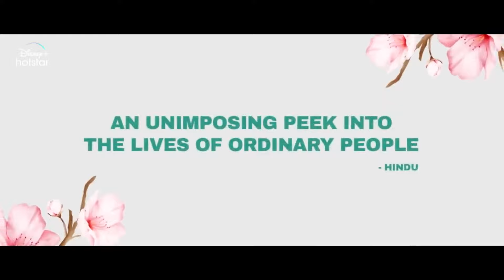good night movie telugu review in 60 seconds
cute and adorable !